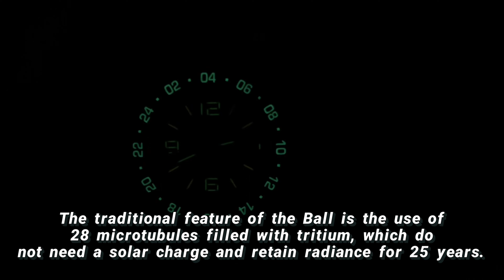Ball Roadmaster Marine GMT / Titanium + Tritium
Ball Roadmaster Marine GMT.